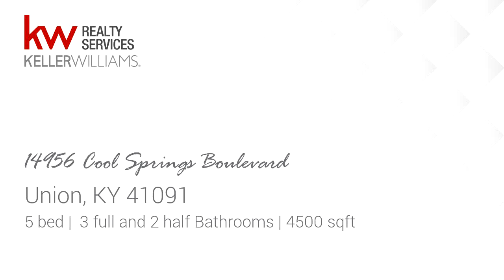Residential for sale - 14956 Cool Springs Boulevard, Union, KY 41091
*Pristine, 5-Bdrm/5-Bth, Custom Home Showcasing Countless Upgrades-Marble Fireplace, Wood Floors, Crown Molding, Box Bay Window & Much More*Elegant Floor Plan Features 2-Story Living Room, Gourmet Kitchen, Gorgeous Staircase & Fully Finished LL*Eat-In, Walk-Out Kitchen Offers Butlers Pantry, Modern Appliances & Island w/Counter Bar & Range*Master Suite Affords Tray Ceiling, Sitting Area, Luxurious Bath & Walk-In Closet*Private Patio Creates Quiet Space w/ Mature Trees/Extensive Landscaping*Perfect Home For Indoor/Outdoor Entertaining Located On Spacious, 1/2 Ac. In Popular Ryle/Gray District*

Bedrooms: 5
Bathrooms: 3 full and 2 half
Square Feet: 4500
Price: $479,000

05/17/2019 09:10:01 pm

Last modified: